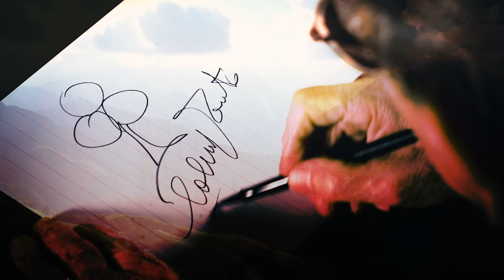GCN+ | Le cyclisme comme vous ne l'avez jamais vu auparavant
GCN+ est la nouvelle plateforme par excellence pour regarder les courses les plus insolites dans tout le monde, les grands moments, les programmes exclusifs et les documentaires* que vous pouvez regarder en live + sans publicité + à la demande + toute l’année.

Tout ce que vous aimez déjà du Race Pass en version améliorée avec déjà deux nouveaux films prévus chaque semaine, 24 documentaires disponibles le 15 février et deux documentaires chaque semaine à partir de mars.

📹À voir aussi sur GCN en Français...

Photos:
© Velo Collection (TDW)